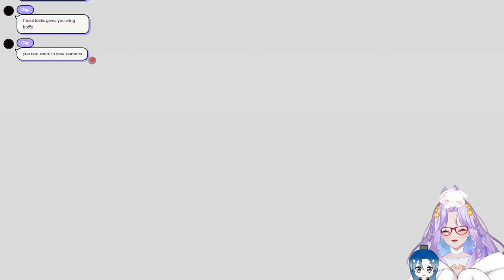we chilling in sky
There are some rule changes for my streams! Please take time to read and be mindful about it!

An alien Princess has arrived!
Hello! I am the adorable Ryusei Rika!
I flee to Earth and fell in love with sweets and gaming!

༶•┈┈⛧┈☾  Chat Rules  ☽┈⛧┈┈•༶
♛ If you see spam please do not engage and just report/block!
♛ All languages are welcome in the chat; feel free to talk to us! We won't bite! As long as it doesn't interrupt the flow of the stream it's OK!
♛ Please do not bring up other Streamers in the chat unless I bring them up first
♛ Additionally, please do not bring ME up in other Streamer's chats as well
♛ Backseating is allowed only if asked for it.
♛ Don't ask for me to play a certain game constantly, if I want to play the game, it would be for another day/schedule.
♛ Don't ask me to play with you constantly, just let me entertain my chat, I am very cautious with playing with random people in chat as I had bad experiences. Only ask if it's a community stream.

♛ mama: omaririart
♛ papa: mattewmark1123

♛ Artists: misachu, sashachii, ngophuong707, hayinhoang, peachyjams, ajhka_, aidenrihiro, omaririart
♛ Intro: fatihasyuhada
♛ Logo: fey_designer
♛ Emotes: ravenkym, kopechka
♛ Stream Overlay: SugarStreamfly, MyriDesignsStudio, kawaiisancomms
♛ PNGs: Charat.me

༶•┈┈⛧┈☾  Tags  ☽┈⛧┈┈•༶
♛ Fan name: TBA
♛ Livecast
♛ Art
♛ Clippers: TBA